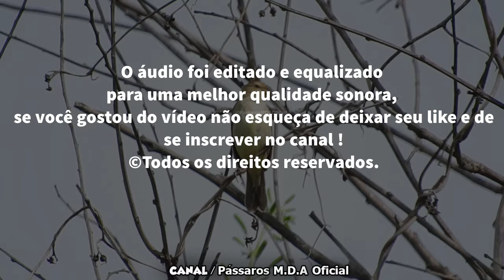Fêmea de bigodinho Chamando MUITO | O Melhor Vídeo Para Esquentar Bigodinho! 03/21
Fêmea de bigodinho piando e chamando, este vídeo é uma excelente alternativa para estar colocando o seu bigodinho em ordem, se gostou do vídeo não esqueça de deixar seu like e de inscrever-se no canal.
Local de Observação:
Município: Potengi/CE
Feita em: 11/03/2021

☛ O bigodinho também é conhecido como : Bigode, papa capim, estrelinha, cigarrinha, gola careta, caretinha, bigodinho, bigodeiro, bigodi.

Conteúdo totalmente original !

Todas as, imagens, gráficos, animações, vídeos, sons e outros materiais são protegidos por direitos autorais.

➤ Criador e Editor